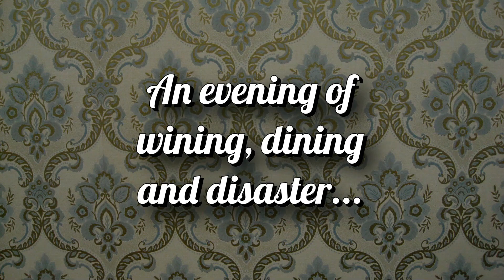Welcome To Indelible!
Hello and welcome to the official YouTube channel of Indelible Theatre Company! After almost 2 years we've finally made it official and we can not wait to show you all we have to offer!